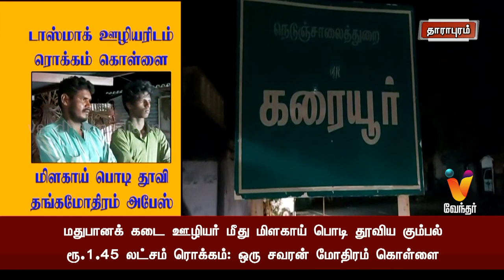டாஸ்மாக் ஊழியரிடம் ரொக்கம் கொள்ளை மிளகாய் பொடி தூவி தங்கமோதிரம் அபேஸ்